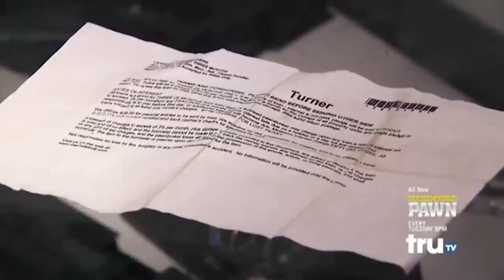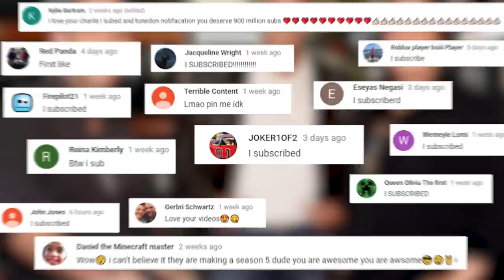10 Times Hardcore Pawn Dealt With SCUMBAG CUSTOMERS!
Here are the Top 10 Times Hardcore Pawn Dealt With SCUMBAG CUSTOMERS!